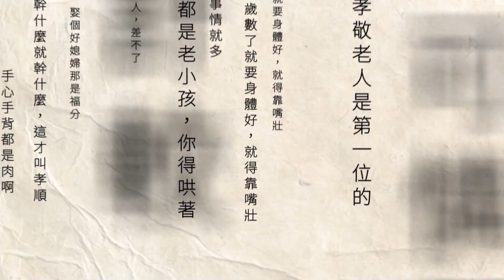東琉線終於復航！ 颱風害小琉球成孤島「困3天」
來往屏東東港及小琉球的船班，受颱風影響連續三天停航，島上居民對外交通中斷，物資、上班課都受阻，好不容易交通船，終於在今（6）日回復航行，而先回台灣本島的民眾，也是沒有料到風雨影響那麼多天，趁者有船班的時候，趕緊回到島上。